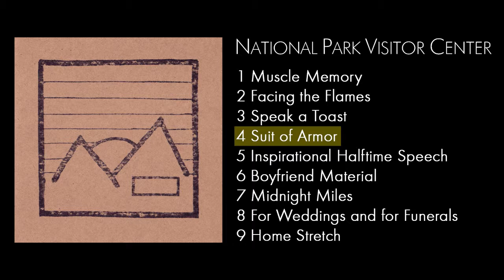National Park Visitor Center - Suit of Armor (Audio)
National Park Visitor Center - s/t (2017)

1 Muscle Memory
2 Facing the Flames
3 Speak a Toast
4 Suit of Armor
5 Inspirational Halftime Speech
6 Boyfriend Material
7 Midnight Miles
8 For Weddings and for Funerals
9 Home Stretch

All Songs by National Park Visitor Center.
Recorded and mixed by Henning Oskamp, mastered by Robin Völkert.

Suit of Armor

Forgot your name
the moment you said it.
You tell me your name
and I forget it.

and get another drink.

And you say that I'm so distant
and distance is what I keep.
This is my secret weapon,
my strategy.

To keep safe
what's so frail
out of harm’s way.

This is my suit of armor
three inches thick
this is my chain mail shirt
this is my bulletproof vest.

You say her name
and that you don't regret it.
You say it left you maimed
I say you should not let it

I'm asking whether
there are any living
on the battlefields left

And you stay on your barricade
atop the battlements.
You're locked in your fortress
and the walls are caving in.

To keep safe
what's so frail